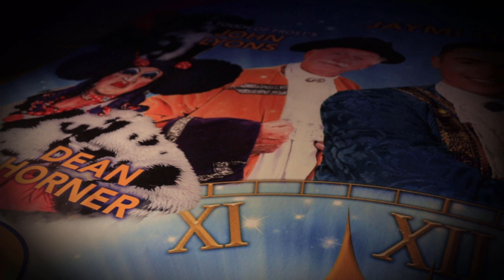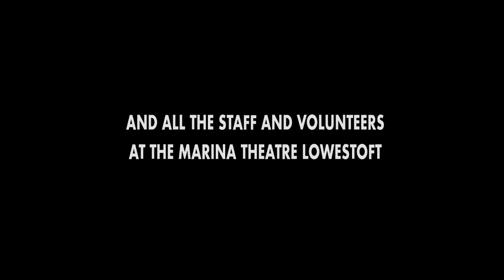Story of Cinderella | Behind the scenes at last years Panto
As we start to get ready for 2022's production of Jack & the Beanstalk, lets take a look back at our 2021 Panto Cinderella with production footage, cast interviews and behind the scene exclusives.